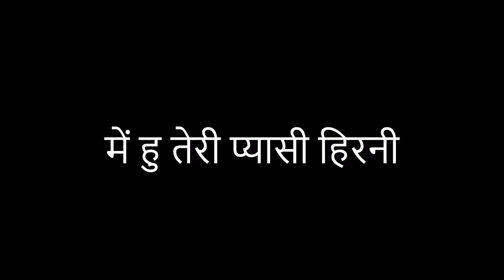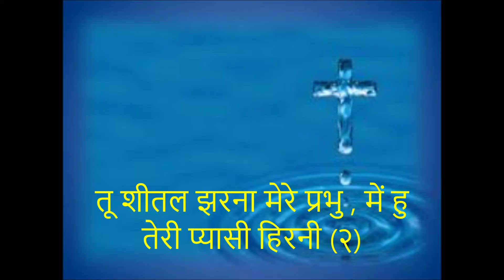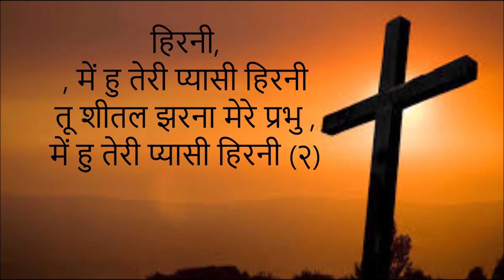Me hu teri pyasi hirni... में हु तेरी प्यासी हिरनी